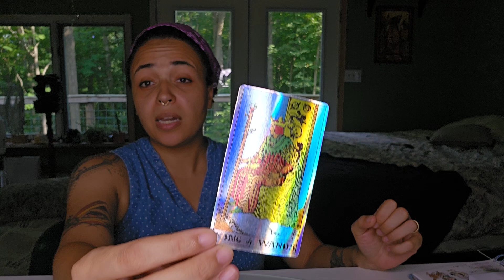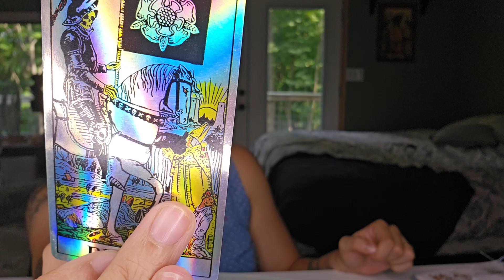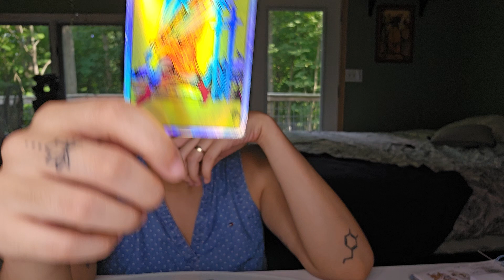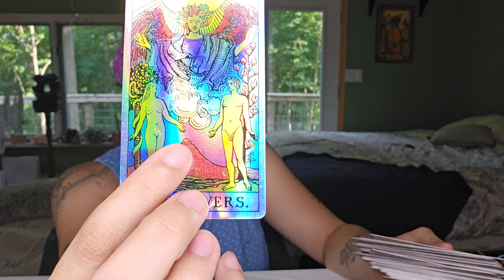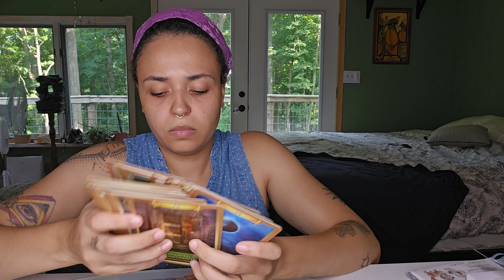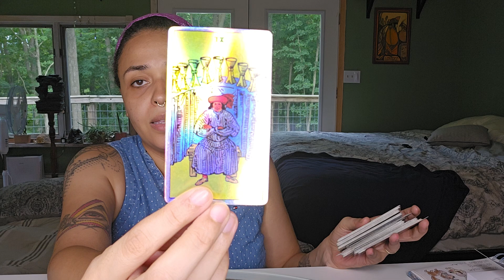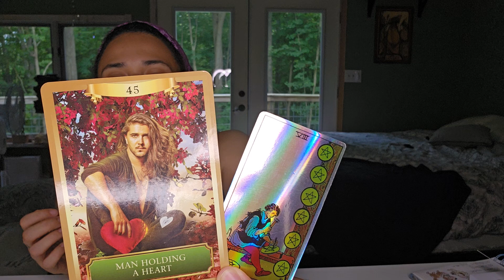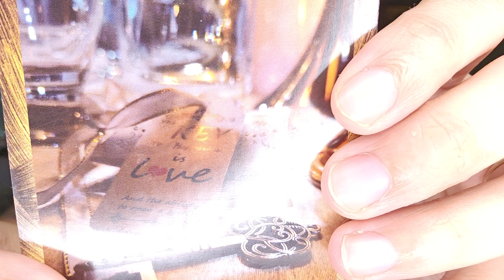Twin Flame 🔥 🔥 The Rescue Of A Lifetime 🫴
Hi Travelers!

All Readings are to be consumed responsibly and in accordance with your own Free Will, Discernment and Intuition. These are general readings and therefore not all messages will be relevant to individual viewers. The viewer is solely responsible for their own Life, Decisions and Behavior and the viewer should never relinquish their Power to this reader or any other human. These readings are not intended to replace professional medical, psychological, legal or financial services.